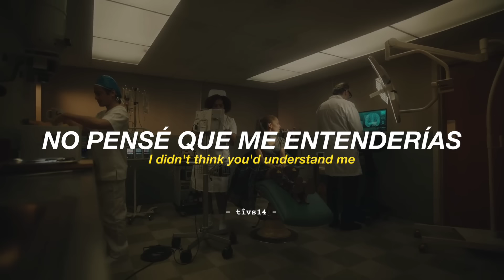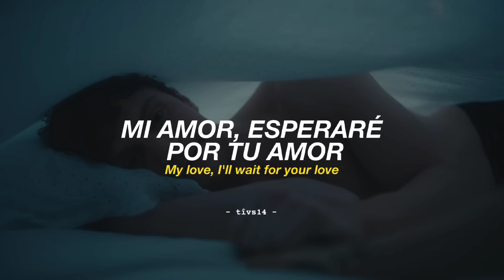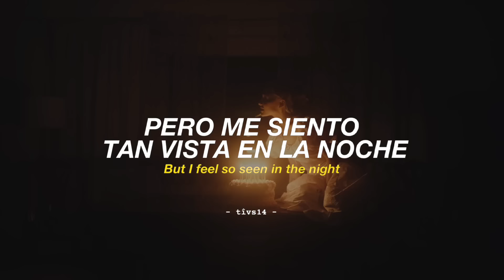Ariana Grande - we can't be friends (wait for your love) (Official Video) || Sub. Español + Lyrics